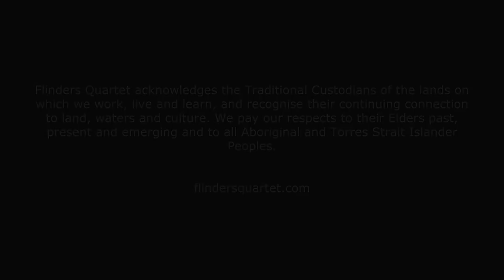Margaret Sutherland • Quartet for cor anglais and strings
performed by

FLINDERS QUARTET
Thibaud Pavlovic-Hobba, violin

with Ben Opie, cor anglais

Production - 5stream
Filming - Steve Semmler-Farr and Bradley Bridgens
Sound recording/mixing - Steve Semmler-Farr

Filmed 14 March 2021 at Villa Alba Museum, Kew

Thank you to Villa Alba Museum and Andrew Dixon.

This project was supported by the City of Melbourne Arts Grants and Besen Family Foundation.

Flinders Quartet acknowledges the Traditional Custodians of the lands on which we work, live and learn, and recognise their continuing connection to land, waters and culture. We pay our respects to their Elders past, present and emerging and to all Aboriginal and Torres Strait Islander Peoples.